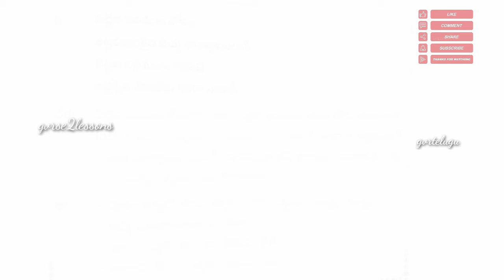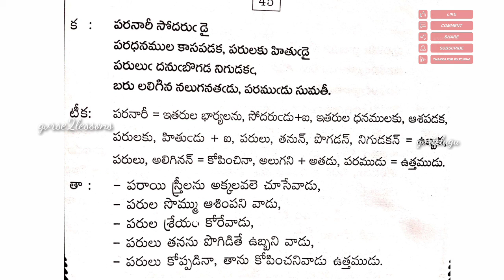సుమతి శతకము పద్యాలు// నీతి పద్యాలు//Vol-5